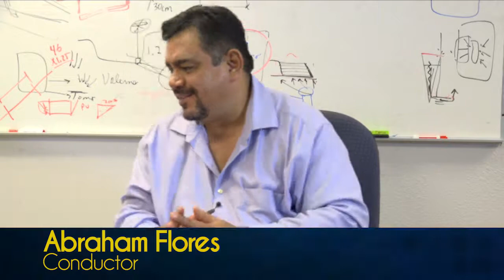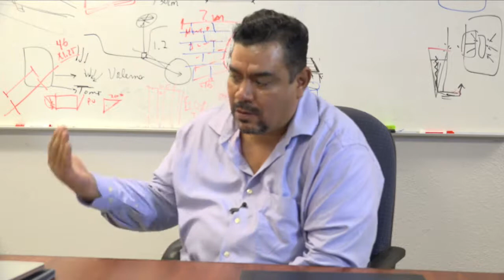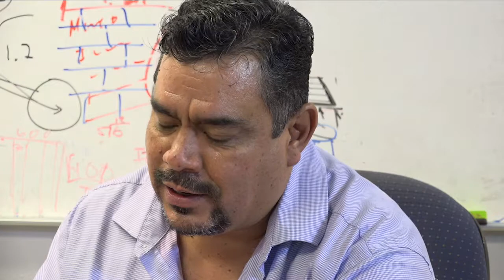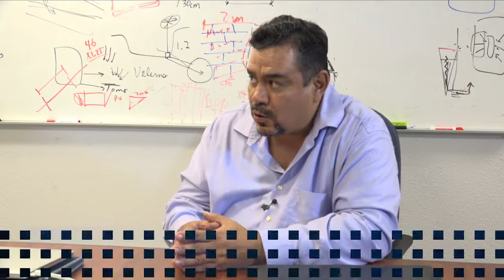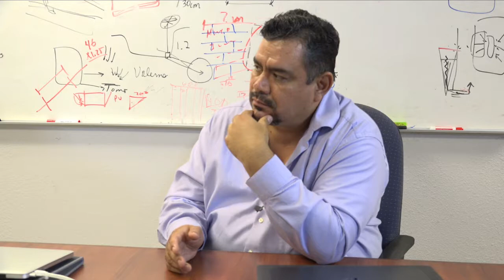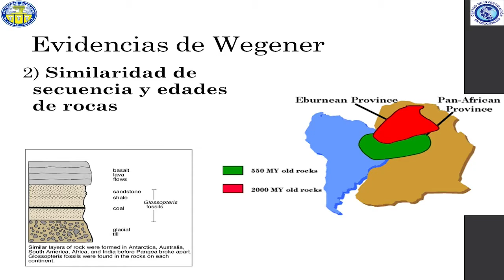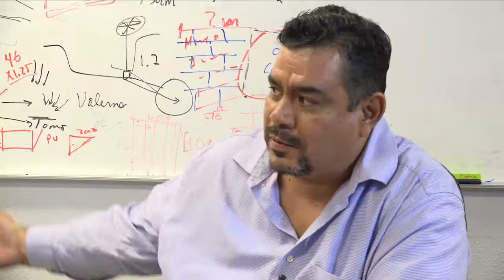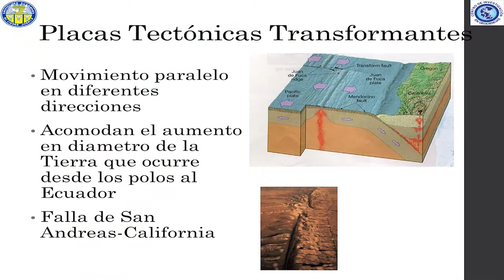Perfiles con el Dr. Oscar Dena/ Julia Turnar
Programa 31, 9na Temporada
Entrevista con el Dr. Oscar Dena ponente del 2 do Congreso Estudiantil de Ciencias Espaciales con el tema: El comienzo del universo del  espacio a la geología de la tierra y  Julia Turnar alumna de intercambio.